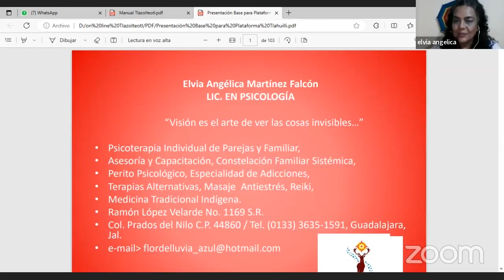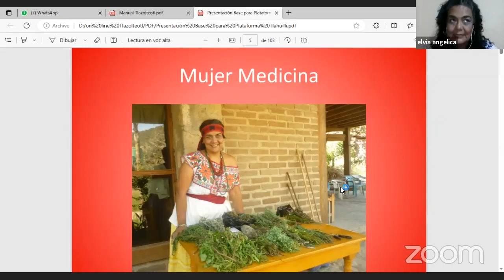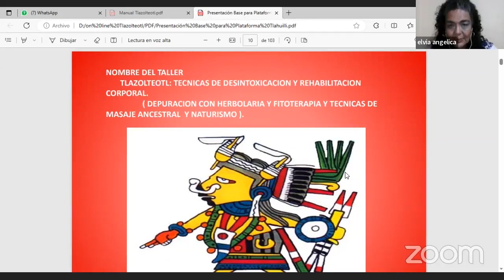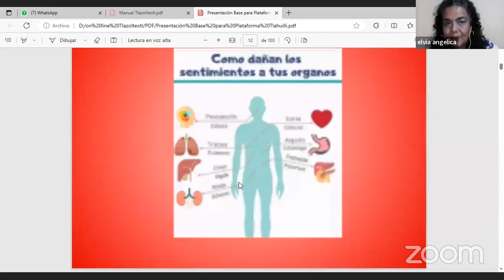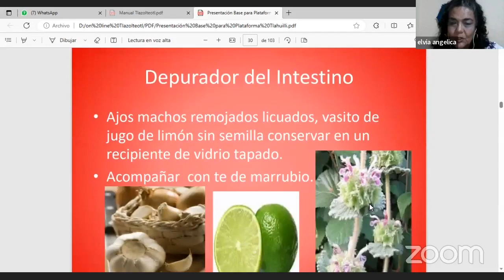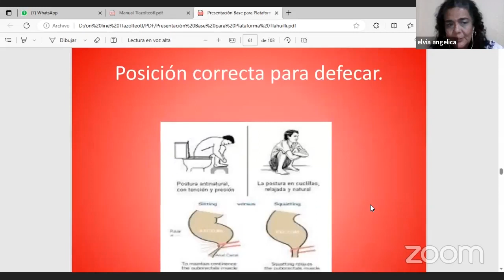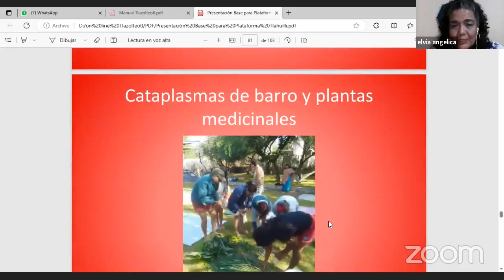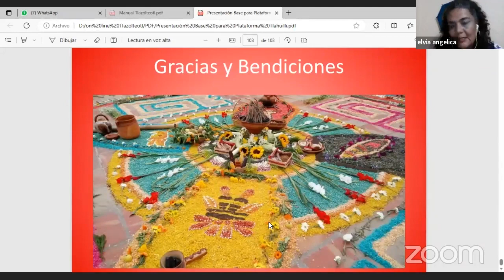TLAZOLTEOTL: TÉCNICAS DE DESINTOXICACIÓN Y REVITALIZACIÓN CORPORAL; ANCESTRALES Y NATURISTAS.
TALLER 10.- TLAZOLTEOTL: TÉCNICAS DE DESINTOXICACIÓN Y REVITALIZACIÓN CORPORAL; TÉCNICAS ANCESTRALES Y NATURISTAS.

Psic. Elvia Angélica Martínez Falcón. Tlahuilli. Guadalajara, Jalisco.